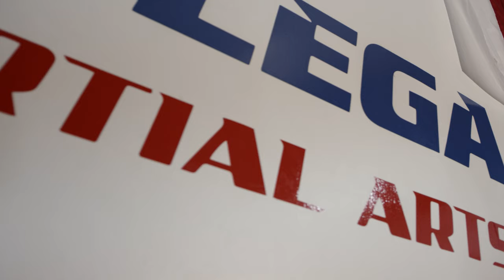Red Digital Cinema Raven 4k/UHD Martial Arts-Sports-Action footage with Movi Pro & DJI Mavic 2 Zoom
Here's a video I shot on a Red Raven at 4.5k, 120 FPS on a 24p timeline.  Using the Sigma 18-35mm f/1.8 DC HSM Art Lens. Outdoor shots was using the DJI Mavic 2 Zoom at 4k resolution. Video took about 5 days to shoot.

This was my very first time using a Red camera and I really enjoyed it, learning curve was a bit awkward shooting for so long on a Canon 5D Mark IV but I got used to it pretty quickly. Best trick I learned is to use focus peaking and the "edge" option to make it easier to focus.